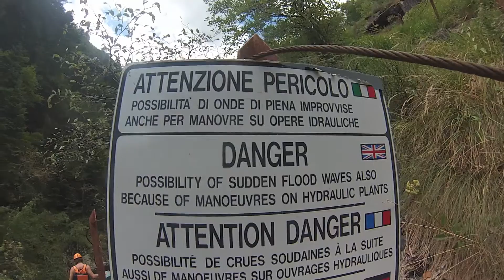Canyoning Pilotera Fallocefali